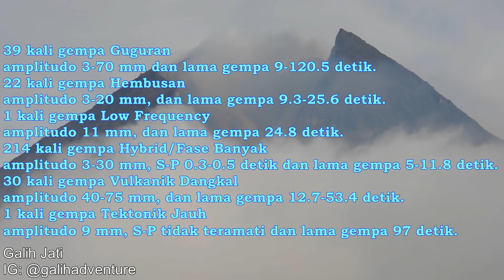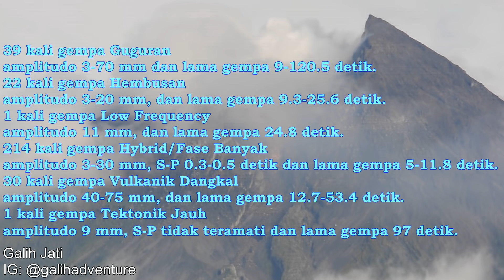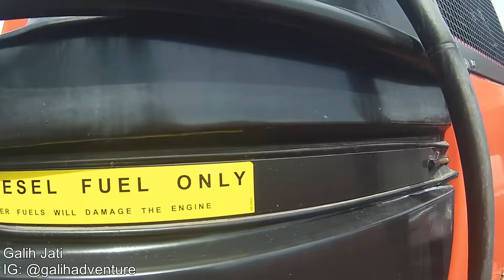Merapi Terkini Kawah Sedikit Saja Terlihat dan Hagglund Kendaraan Taktis PMI Penyelamat Nyawa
Pengamatan Gunung Merapi secara visual hari ini (13 November 2020), Merapi masih tertutup awan mendung. Sudah satu minggu lebih ini kawasan Merapi terdampak badai La Nina yang mengakibatkan curah hujan tinggi. Untuk kegempaan Merapi ada sedikit peningkatan tremor dari beberapa hari yang lalu.
Pada video ini saya juga mengajak kawan-kawan untuk melihat secara langsung Mobil Taktis penyelamat mirip tank yang bernama Hagglund. Kendaraan yang berasal dari Swedia ini menjadi ikon penyelamat pada erupsi Merapi tahun 2010. Simak penjelasan saya secara komplit tentang kendaraan khusus dari PMI dan Team SAR pada video.